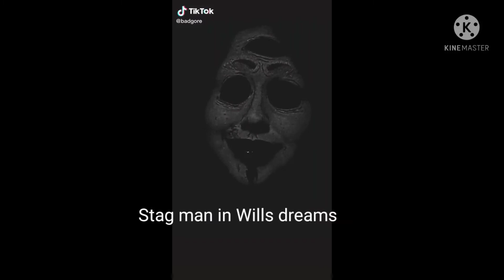Hannibal as tiktoks but its mostly Hannigram for gay reasons.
Shout out to pansexual cannibals,bisexual corrupted cops,bisexual therapist but fem version,homophobic but not really fbi agents,a girl with a poor taste in father figures,and a lesbian,gotten be one of my favourite genders.